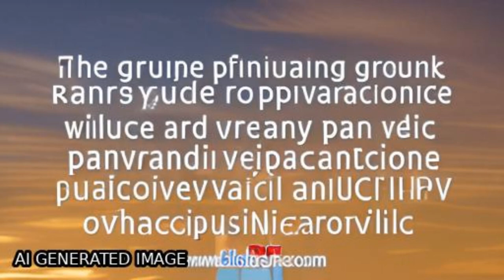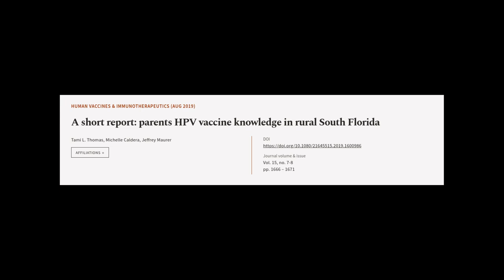A short report: parents HPV vaccine knowledge in rural South Florida | RTCL.TV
### Keywords ###

### Article Attribution ###
Title: A short report: parents HPV vaccine knowledge in rural South Florida
Authors: Tami L. Thomas, Michelle Caldera ,and Jeffrey Maurer
Publisher: Taylor & Francis Group
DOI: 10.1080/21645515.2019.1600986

### Video Timestamps ###
0:00:00 - Summary
0:01:09 - Title
0:01:15 - Tail
0:01:19 - End